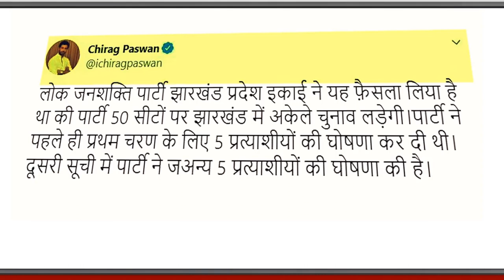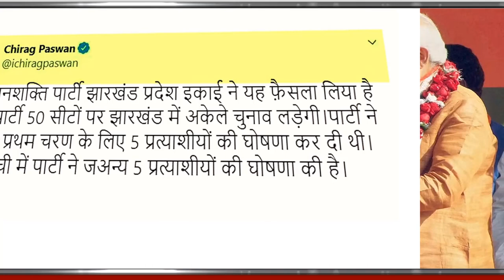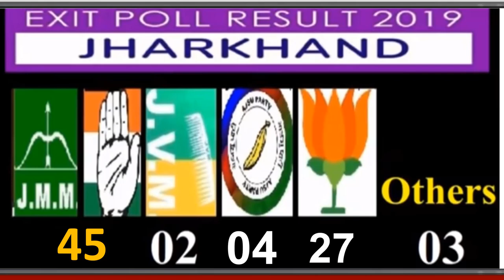झारखंड विधानसभा चुनाव 2019 |JMM की सरकार क्यों बन रही है? 81 सीट Opinion poll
झारखंड विधानसभा चुनाव 2019
81 सीट  Opinion poll
 JMM की सरकार क्यों बन रही है?
Breaking news today
kishan news
news 2019
new vacancy
bharti police
ipl news